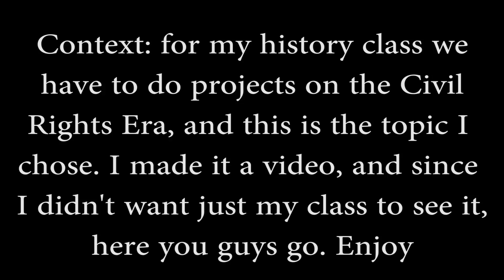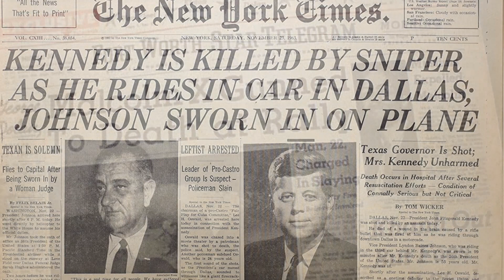Video About The MLK Assassination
This is a video I made for my history class, so I thought you guys would enjoy